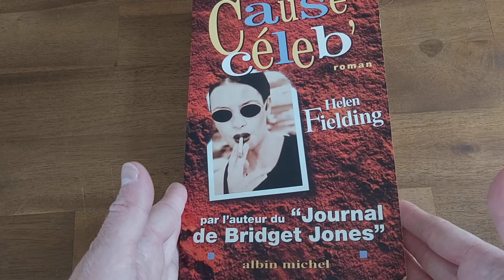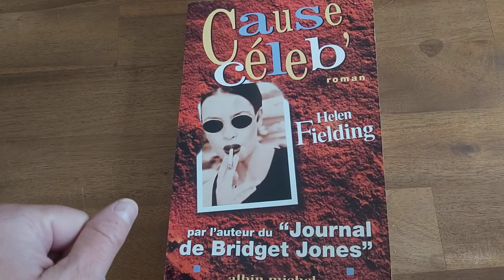Helen Fielding - Cause Célèb'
Le chat dans la bibliothèque vous recommande aujourd'hui le livre : "Cause Célèb' " de Helen Fielding !
Et vous, l'avez-vous lu ? Avez-vous aimé ?
Dites-nous tout en commentaire !

Retrouvez tous les podcasts du "Chat dans la Bibliothèque" sur notre chaine Instagram